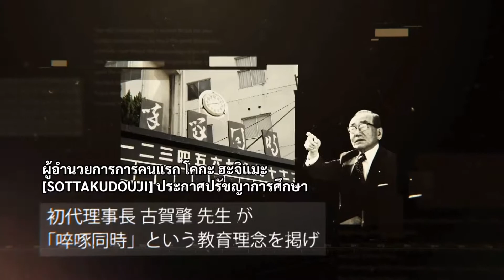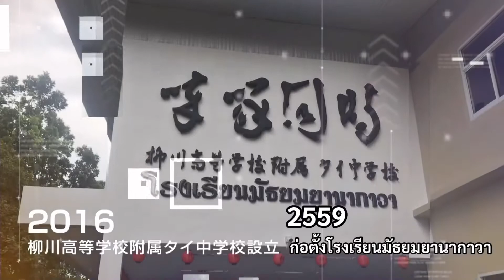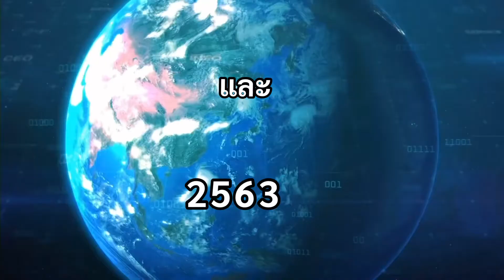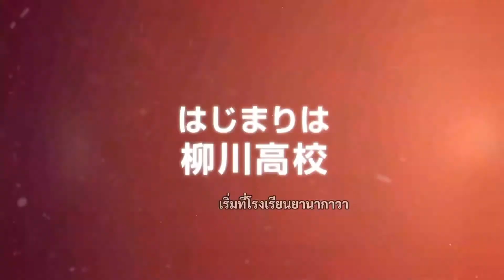80 ปีโรงเรียนยานากาวา ประเทศญี่ปุ่น 柳川高等学校80周年記念| 2016年柳川高等学校附属タイ中学校創立、ナコーンシータマラート県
80 ปีโรงเรียนยานากาวา ประเทศญี่ปุ่น

โรงเรียนมัธยมยานากาวา เป็นโรงเรียนแห่งความร่วมมือไทย-ญี่ปุ่น จัดการศึกษาตามหลักสูตรกระทรวงศึกษาธิการ บริหารจัดการแบบญี่ปุ่น บูรณาการศาสตร์พระราชา เสริมภาษาญี่ปุ่น + อังกฤษ เตรียมความพร้อมเรียนต่อ ม.ปลายประเทศญี่ปุ่นและโรงเรียนชื่อดังในประเทศไทย

โรงเรียนมัธยมยานากาวา เป็นโรงเรียนแห่งความร่วมมือไทย - ญี่ปุ่น จัดการศึกษาระดับมัธยมศึกษาตอนต้น (ม.1-3) จัดการเรียนการสอนตามหลักสูตรกระทรวงศึกษาธิการ เสริมภาษาญี่ปุ่น+ภาษาอังกฤษ บูรณาการศาตร์พระราชา การจัดการสไตล์ญี่ปุ่น

ก่อตั้งตามแนวคิดของ ดร.เชาว์ เต็มรักษ์ อดีตนักเรียนเก่าญี่ปุ่น จบการศึกษาระดับปริญญาตรี มหาวิทยาลัยเซอิเรียว และโท จากมหาวิทยาลัยคานาซาวา ญี่ปุ่น และได้ส่งนักเรียนมาเรียนต่อที่ประเทศญี่ปุ่นเป็นเวลา 19 ปี รวม 350 คน ทำให้มีแรงบันดาลใจในการสร้างโรงเรียนเพื่อเตรียมความพร้อมในการไปเรียนต่อ ระดับ ม.ปลาย ณ ประเทศญี่ปุ่น และโรงเรียนยอดนิยมในประเทศไทย

จึงได้ร่วมมือทางการศึกษากับโรงเรียนยานากาวา ประเทศญี่ปุ่น และได้เปิดโรงเรียนเมื่อวันที่ 8 พฤษภาคม 2559 ณ สวนลุงเชาว์ จังหวัดนครศรีธรรมราช

จากการจัดการศึกษาตามระบบดังกล่าวทำให้ผลสัมฤิทธิ์ออกมาอย่างเห็นได้ชัด ระยะเวลา 3 ปี นักเรียนจบการศึกษารุ่นที่ 1
- ผลการสอบ O-Net สูงการระดับชาติทุกสาระวิชา และได้ลำดับที่ 1ของโรงเรียนเอกชนในจังหวัดนครศรีธรรมราช ลำดับที่ 6 ของทั้งทุกสังกัด
- สอบเข้าโรงเรียนเตรียมอุดมศึกษาภาคใต้ ได้ลำดับที่ 1 และสอบได้ จำนวน 8 คน จาก 10 คน
- สอบได้วิทยาลัยฐานวิทยาศาตร์ชลบุรี ระบบโคเซน 100 %  จากส่งไป 3 คน
- สอบได้ศึกษาต่อระดับ ม.ปลาย โรงเรียนยานากาวา ประเทศญี่ปุ่น 5 คน

จากผลสัมฤิทธิ์และองค์ประกอบต่างๆ ทำให้ สำนักงานคณะกรรมการศึกษาเอกชนได้เห็นความสำคัญ จึงลงนามความร่วมมืออย่างเป็นทางการ เพื่อนำระบบการศึกษาสไตล์ญี่ปุ่น ขยายสู่ประเทศไทย

ความร่วมกับภาคีสังคม
1). ได้ลงนามความร่วมมือทางการศึกษาเพื่อพัฒนาบุคลากร ครู และนักเรียนกับ มหาวิทยาลัยวลักษณ์
2)ได้ลงนามความร่วมมือทางการศึกษากับโรงเรียนเตรียมอุดมศึกษาภาคใต้เพื่อแลกเปลี่ยนเรียนทุกสาระวิชา
3)ได้ลงนามความร่วมมือกับเทศบาลนครนครศรีธรรมราช เพื่อร่วมพัฒนาด้านภาษาญี่ปุ่นให้กับโรงเรียนในเครือของเทศบาลนครนครศรีธรรมราช
4)ได้ลงนามความร่วมทางการศึกษากับมหาวิทยาลัยคิวชู ประเทศญี่ปุ่น มหาวิทยาลัยของรัฐติดอับดับที่ 5. ของประเทศญี่ปุ่น
5) ได้ลงนามความร่วมมือกับโรงเรียนท้าราษฎร์สงเคราะห์ เพื่อให้ความช่วยเลือกด้านการพัฒนาทักษะภาษาญี่ปุ่น

柳川タイ中学校では、文部省のカリキュラムに従って、SMTPの導入、日本語と英語の強化学習、又王室の伝統的な科学技術教育を積極的に振興しています。さらに、日本式の教育方針を掲げ、マナーや道徳を重んじる心を養います。こうして、タイの次の世代へ向けて、グローバルな若者の人材育成をミッションとしています。

柳川高等学校附属タイ中学校の歩み
2013年2月19日
福岡外語専門学校の理事長が紹介により、初めての柳川高校訪問を果たしました。
 2013年4月4日
MOUを結んだ柳川高校へ、第1期生のタイ人学生９名を送り出しました。
2013年4月9日
柳川高校は、タイ日人材育成協会と協定を結び、柳川高校でのタイ人学生の受け入れをスタートさせました。
 2016年4月4日
柳川高校附属タイ中学校の開校式に、入学前にも関わらず、１６名の生徒が足を運んでくれました。
2015年5月29日
柳川タイ中学校の設立を記念し、ナコンシータマラートのムアン郡にあるLung Chao Garden に記念碑を設置しました。
2018年8月16日
ワライラック大学と協定を締結し、共同教育人材育成を目指す。
2019年3月31日
柳川タイ中学校初の卒業式が行われました。22名の卒業生に、柳川市長から卒業証書が手渡されました。
 2019年4月4日
柳川モデルによる教育管理の達成状況
1.ナコンシータマラート県でのO-NETの試験では、全体で６位、私立学校の中では１位の結果だった。
2.エウドーン南部高等学校（人気な学校の模擬試験で１位を獲得。
3.チョンブリーの高専を受験した生徒は、100％の奨学金を獲得。
4.日本への留学生４人。
2019年7月25日
文部省私立教育委員会（NSO）と柳川タイ 中学校で協定を締結しました。柳川で掲げる日本式教育システムを今後タイ 全国でも採用していくことを表明しました。
2019年7月30日
九州大学と柳川タイ中学校が協定を結びました。同大学は、タイでの研究機関を柳川タイ中学校に設立しました。
2020年4月29日
1.ナコンシータマラート県でのO-NETの試験では、全体で６位、私立学校の中では１位の結果だった。2年目です。
2.テエウドーン南部高等学校（人気な学校）模擬試験で１位を獲得。２年目。
3.チョンブリーの高専を受験した生徒は、100％の奨学金を獲得。2年目
4.日本への留学生10名。